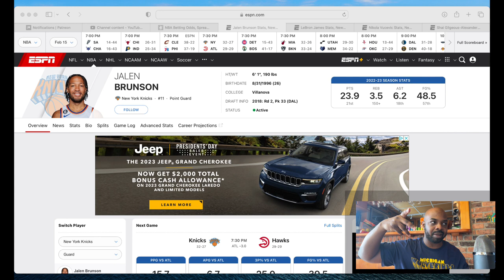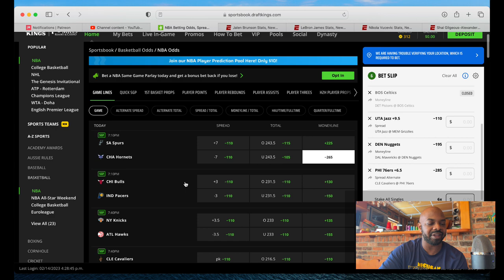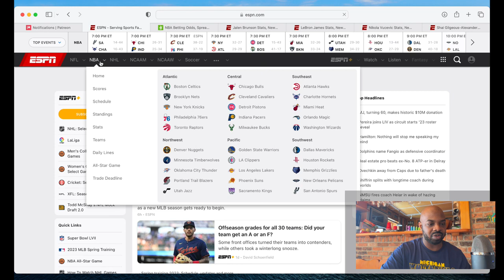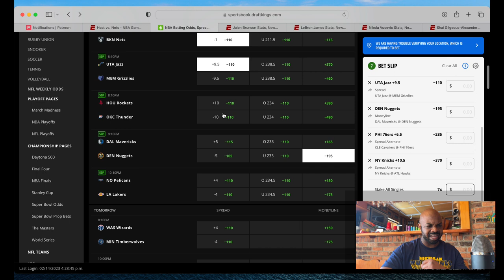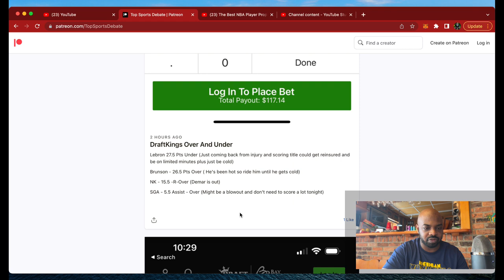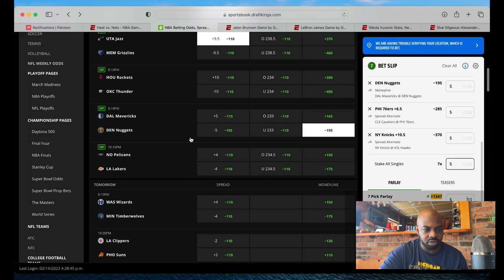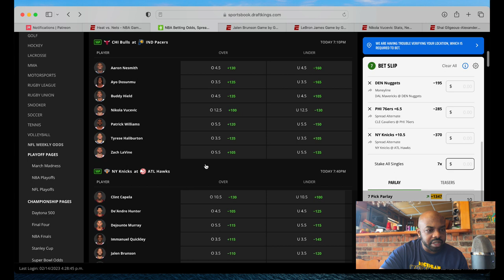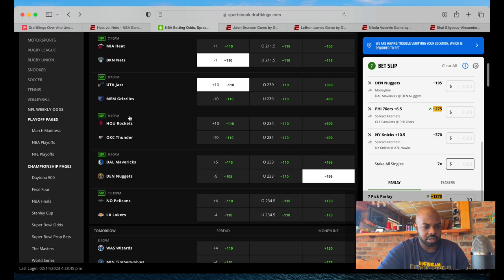The Best NBA Game Bets Today | NBA DraftKings Bets | 2-15-23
The Best NBA Game Bets Today | NBA DraftKings Bets | 1-15-23

Fan Duel Referral

DraftKings

💎 Crypto💎

📈Investing📉

📘Facebook Groups📘

🆒Social Media🆕

🔑Affliate Links🔑